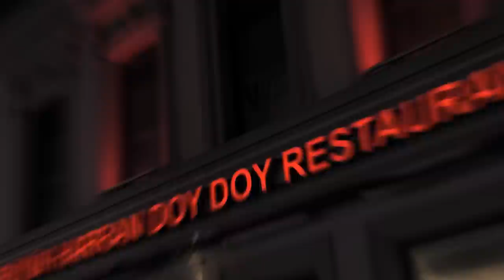Diese ABONNENTEN ÜBERZEUGTEN mich Ihren LIEBLINGSDÖNER zu TESTEN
Zülpicher Döner:
Adresse: Zülpicher Pl. 17, 50674 Köln

Doy Doy:
Adresse: Keupstraße 40, 51063 Köln